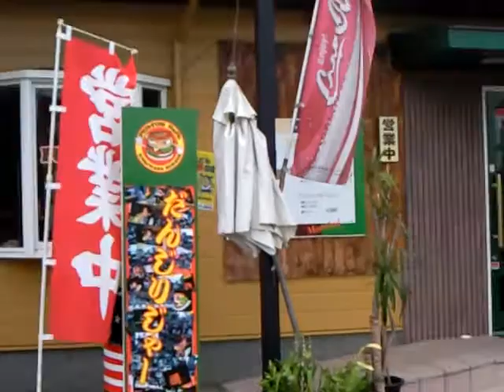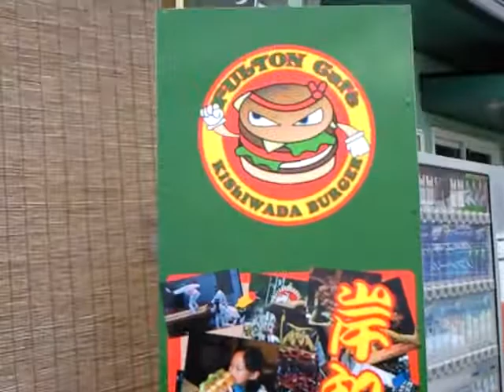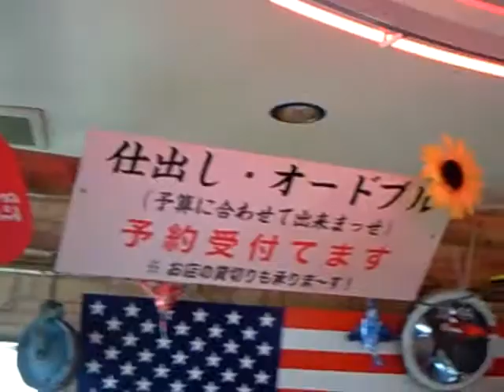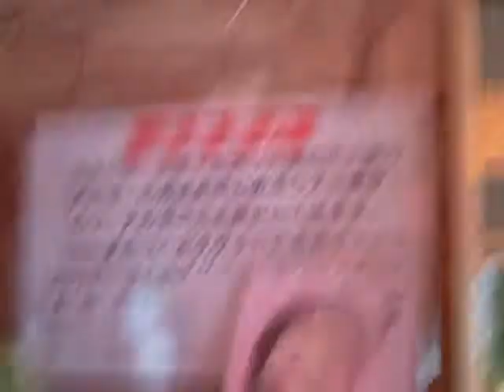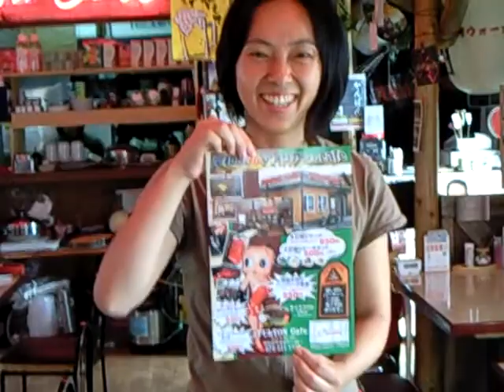HARLEY-DAVIDSON FULTON Gafe 岸和田バーガー umi H2 750SS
umiさんの出没先
美人な、ハーレー乗りのママのお店、
「FULTON Gafe」
岸和田名物「岸和田バーガー」で、有名です、
岸和田初アメリカンなCafe、
営業時間は、8時～17時まで
「マッハマスターの動画見たと」
一言あれば、サービスがあるかも、
岸和田市尾生町1188-1
☆日替わりランチ（ドリンク付）
ボリュ-ム満点850円

☆日替わりケーキセット（2~3種類）
500円